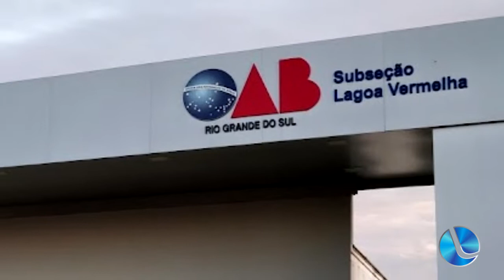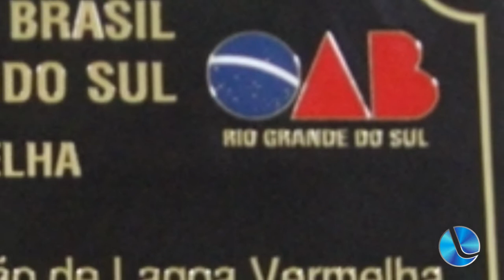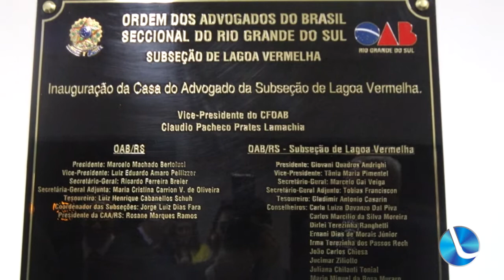Dantinho reeleito presidente da OAB com 81,91% dos votos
Ocorreu nesta segunda-feira a eleição da nova diretoria da OAB, subseção de Lagoa Vermelha. Havia chapa única, encabeçada pelo advogado Dante Dal Castelli Neto, Dantinho. OAB local conta com 253 advogados inscritos, 201 estavam aptos a votar. Acabaram votando 188.  Desse total, 154 votaram na chapa apresentada, 29 votos em branco e 5 votos nulos. Recebeu um percentual de 81,91% dos votos.